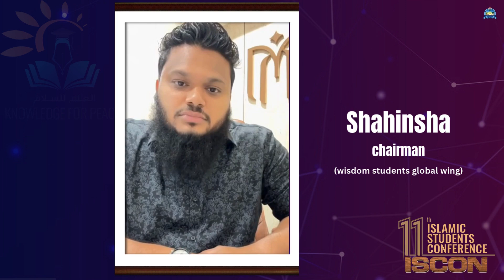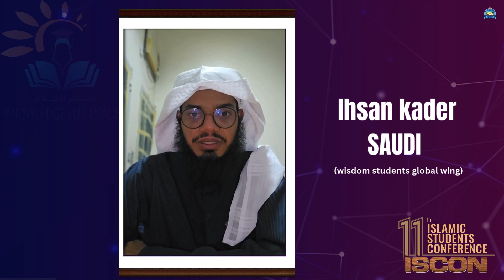വിസ്ഡം സ്റ്റുഡൻസ് ഗ്ലോബൽ വിംഗ് പ്രതിനിധികൾ KKIC ഇസ്കോൺ ന് ആശംസകളർപ്പിച്ച് സംസാരിച്ചപ്പോൾ